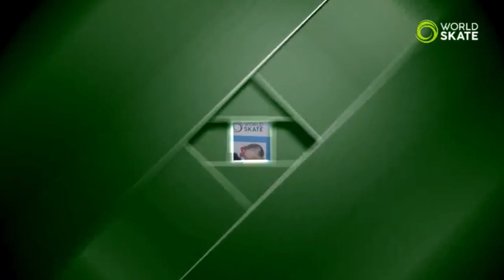Ivy Kerkemeyer - Artistic World Cup Winner 2022 - Roller Figure Skating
9yr old Ivy Kerkemeyer from Adelaide, South Australia wins the 2022 Artistic World Cup in the Minis section. Coached by Tammy Bryant and mum, Lucy Kerkemeyer.. what an amazing effort!!